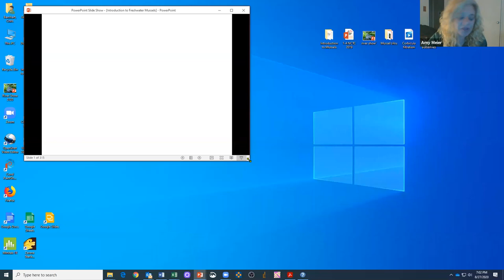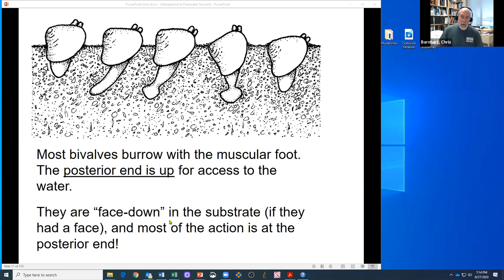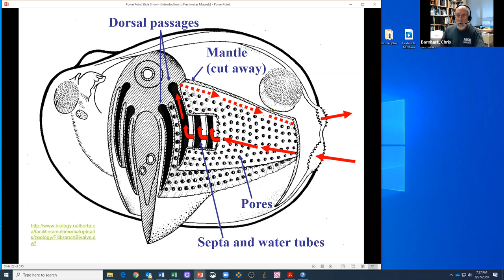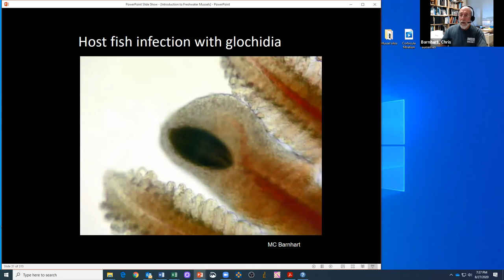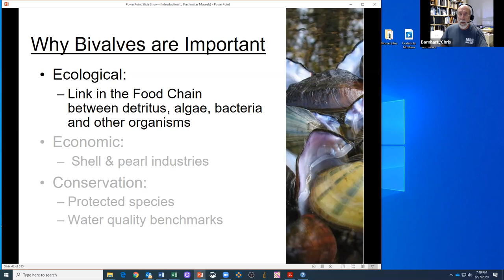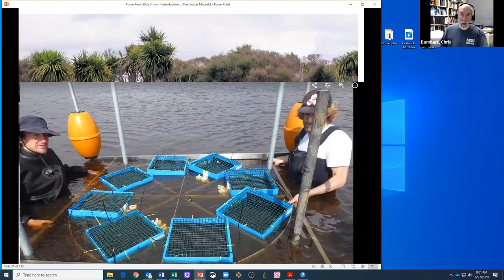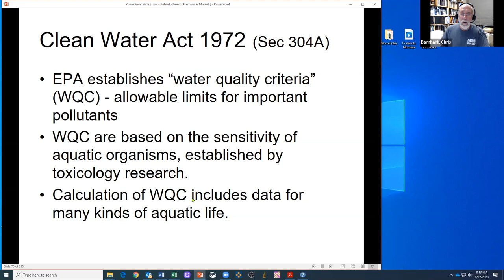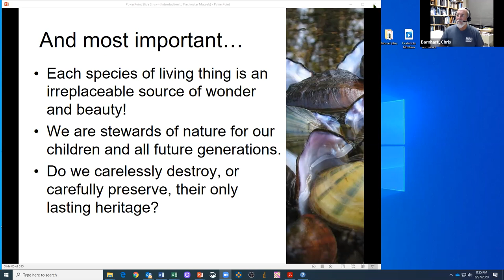Mussel Biology and Reproduction Presentation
In the first of a series of Stream Team Academy Creek Courses: An Introduction to Mussels, Dr. Chris Barnhart (Missouri State University) provides an overview of the intriguing world of mussel (bivalve) biology and reproduction.